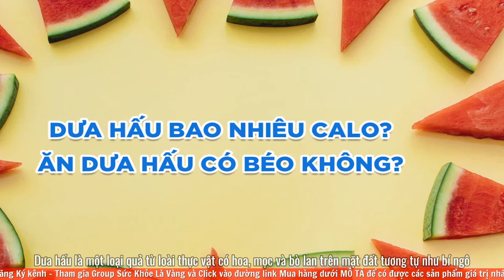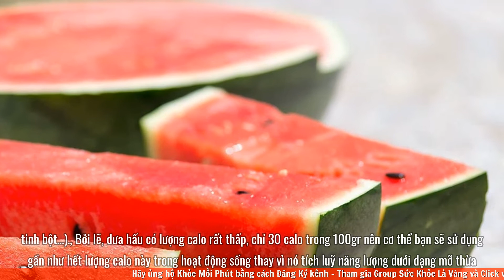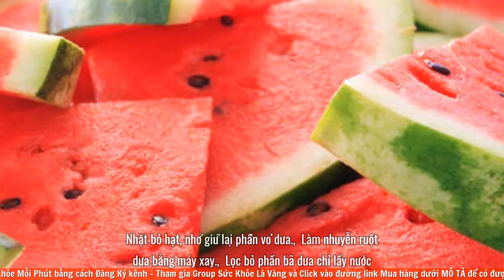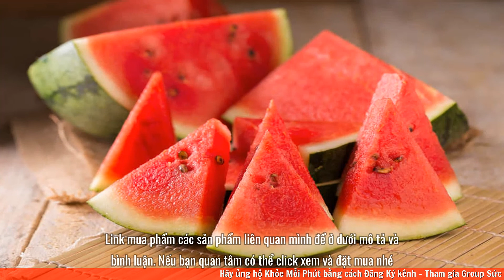Ăn dưa hấu có béo (mập) không? 1 quả dưa hấu chứa bao nhiêu calo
Ăn dưa hấu có béo (mập) không? Cách giảm cân với dưa hấu mỗi ngày tốt cho sức khỏe. calo trong dưa hấu là bao nhiêu?